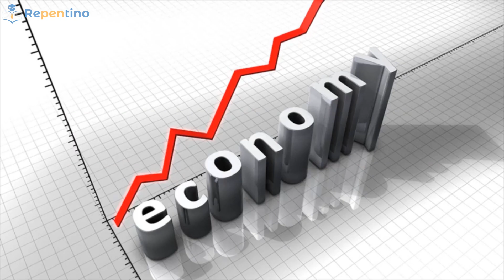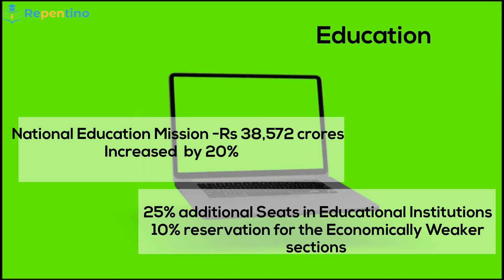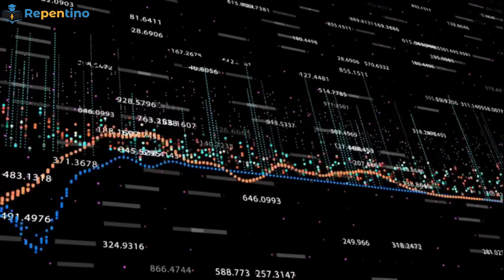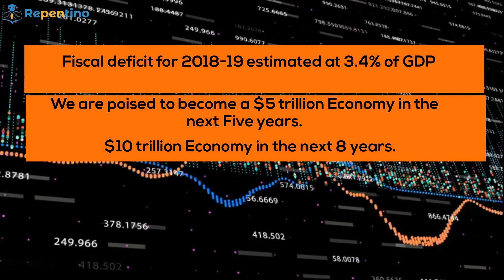BUDGET IN 3 MINS | INTERIM BUDGET | BUDGET 2019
iN THIS SESSION WE HAVE DISCUSSED ABOUT FEW KEY POINTS RELATED TO THE INTERIM BUDGET